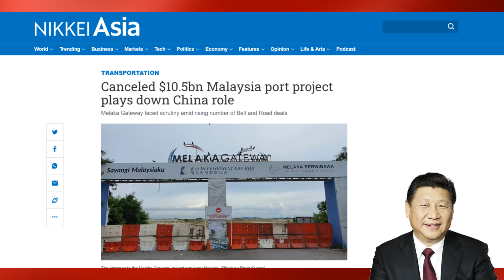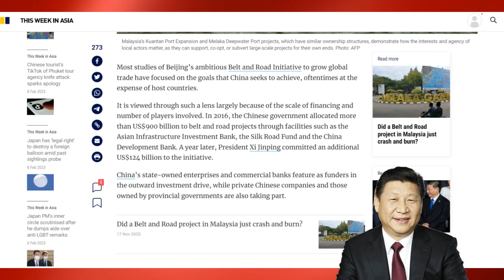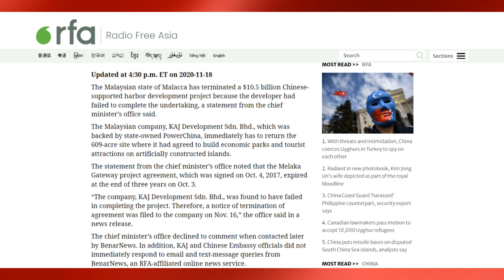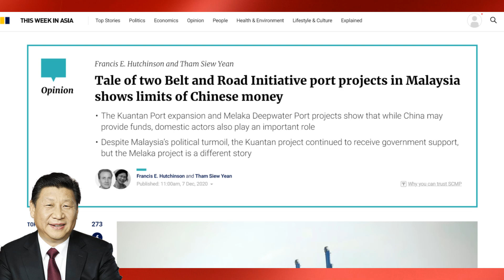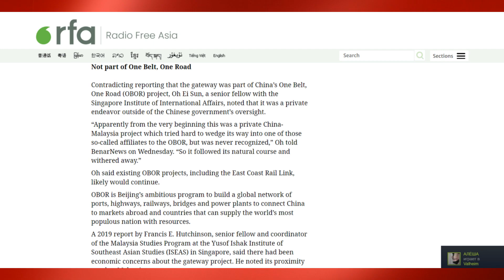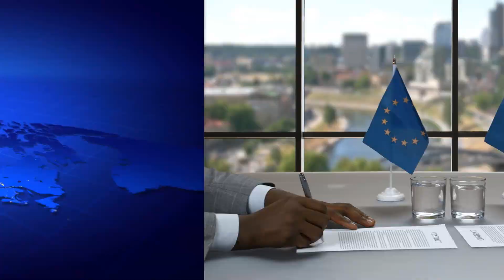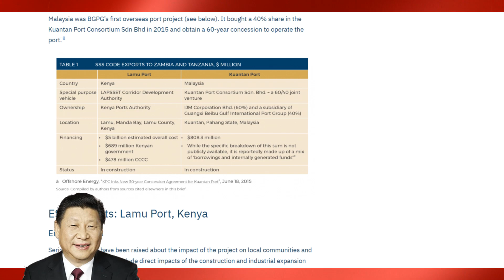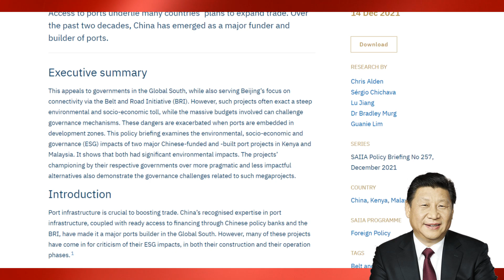FINALLY HAPPENED! $710 MILLION China's Solar Farm Mega Project!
People have been fascinated by the sun since the beginning of time. However, humanity has only recently developed the ability to harness the sun's immense power as the glow grows more aware of the threats posed by climate change. A growing number of people are seeking ways to lessen their carbon footprint. Solar power is one of the most promising and environmentally friendly energy sources.
No other country's green transition approaches the scale of China's we're a world power by the sun is quickly taking shape. China wants to add a lot more solar power over the next few years by building huge projects in the country's deserts. So without further ado, let's get into the video. But before that.
Tengger Desert Solar Park, spanning 43 square kilometers, 16.6 square miles in the open desert and supplying power to more than 600,000 homes was built on a never before seen scale, earning the impressive title of the world's largest photovoltaic power facility, both in size and production. When it was completed in 2016, with a planned installed capacity of about three gigawatts, the project is the result of cooperation between China National Grid and Shanghai Power Supply Co about 5.8 billion kilowatt hours of electricity per year and CNY 1.5 billion USD 217 million in income were projected to result from the project.

1. The videos have no negative impact on the original works.
3. The videos are transformative in nature.
4. We use only the audio component and tiny pieces of video footage, only if it's necessary.